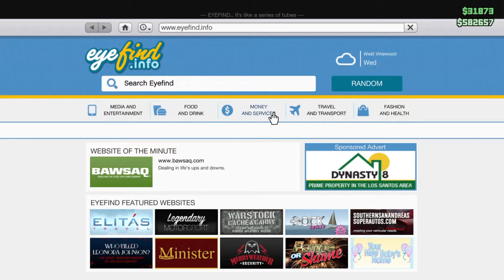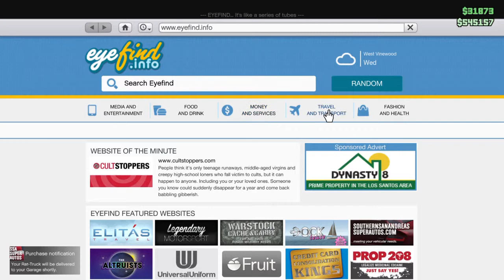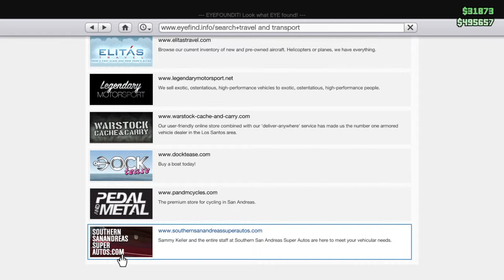Gta5 FESTIVE UPDATE ps4 2014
Gta5 update Xmas